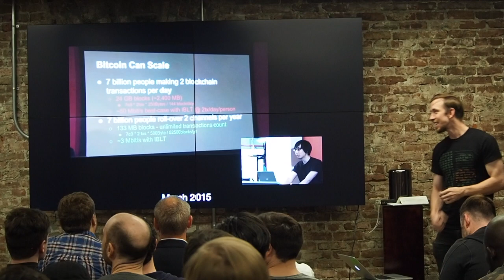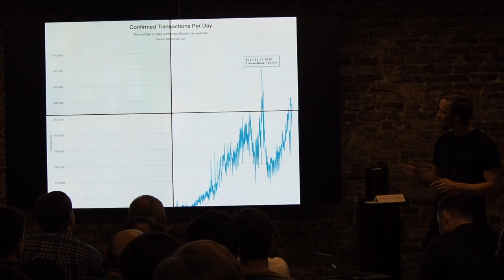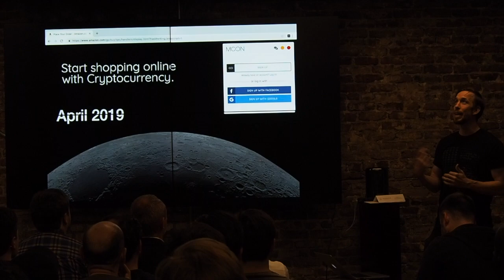Lightning Hindsight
Ben Woosley reflects on the circumstances leading up to the Inaugural Lightning Developers meetup.

This talk was delivered at the Inaugural Lightning Developers meetup.